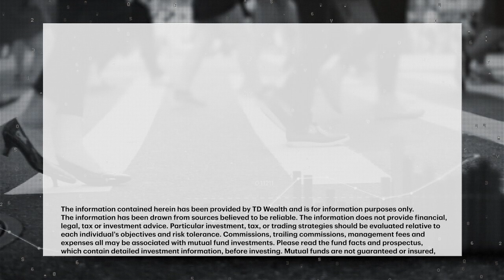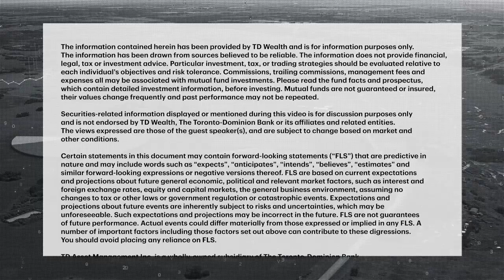Latest U.S. CPI reading suggests Fed may be done, creating possible tailwind for markets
U.S. Consumer Prices were little changed in October suggesting the U.S. Federal Reserve may be done hiking rates. Scott Colbourne, Managing Director and Head of Active Fixed Income at TD Asset Management, says the results suggest the economy is en...